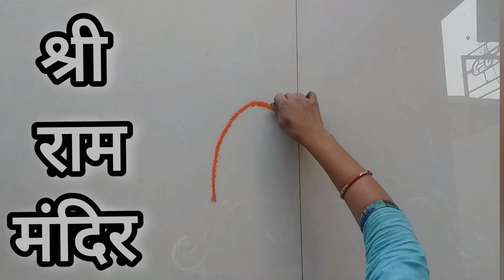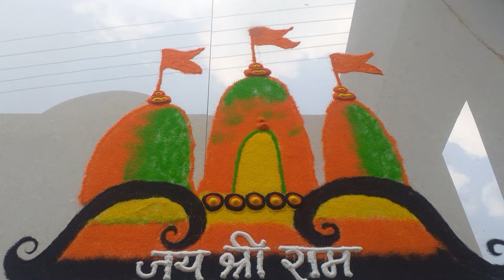श्री राम मंदिराची जबरदस्त Perfect रांगोळी 🚩Shree Ram mandir opening special rangoli 2024🚩Ram navami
Video contains:
Ram mandir rangoli
rangoli for ram mandir
opening ayodhya ram mandir rangoli
ayodhya rangoli designs
ram mandir rangoli designs
shree ram rangoli
Shri Ram rangoli
राम मंदिर रांगोळी
राम मंदिर रंगोली
ayodhya mandir special rangoli
ayodhya mandir rangoli
haldi kunku special rangoli
jai shree ram rangoli
Jeet rangoli shree ram
ram mandir ayodhya rangoli
ram mandir udghatan rangoli
ram Navami rangoli
ram navami special rangoli design
ram rangoli designs
ram rangoli design
ram rangoli designs easy
ram utsav rangoli
ayodhya special rangoli
jai shri ram rangoli
ramachi rangoli dakhava
ram mandir drawing
ram mandir rangoli 2024
ramachi simple rangoli
rangoli designs ram navami
rangoli ram mandir easy
shree ram rangoli design
shree ram rangoli design easy
shree ram rangoli easy
shree ram special rangoli
Shri Ram drawing
श्री राम रांगोळी..
ramachi rangoli
shri ramachi rangoli
ram mandir rangoli easy
ramachi simple rangoli
ayodhya ramachi rangoli
ayodhya special rangoli
easy rangoli jai shree ram
jai shree ram rangoli design
jeet rangoli haldi kunku
ram mandir ayodhya rangoli simple
ram mandir rangoli design
ram navami special rangoli
ram utsav special rangoli
ram navami ki rangoli
ram navami rangoli
rangoli designs
rangoli of ram
rangoli ram utsav
rangoli ramachi
rangoli simple and easy
shri ram ne rangoli
जय श्री राम रांगोळी डिझाइन
श्री रामाची रांगोळी